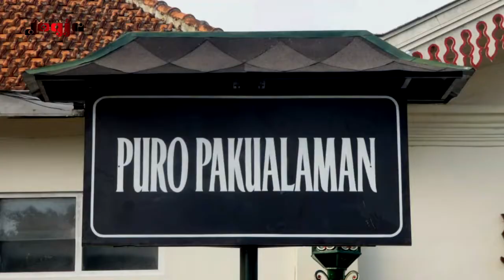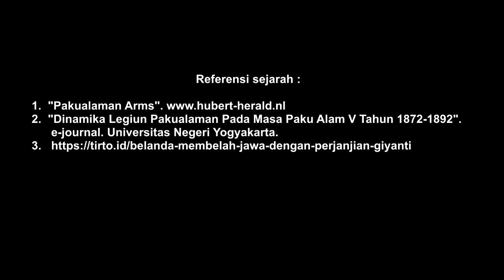UPACARA GANTI DWAJA (PERGANTIAN PASUKAN JAGA) PRAJURIT PURO PAKUALAMAN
Jogja Magazine - Queen's Guard atau pasukan pengawal ratu Inggris, biasa melakukan upacara pergantian pasukan jaga istana Buckingham yang menarik perhatian turis.Ternyata tidak hanya di istana Buckingham, di puro Pakualaman, tradisi upacara pergantian pasukan sudah ada sejak jaman dulu. Seperti apa bedanya dengan di Istana Buckingham? Silakan disimak videonya...